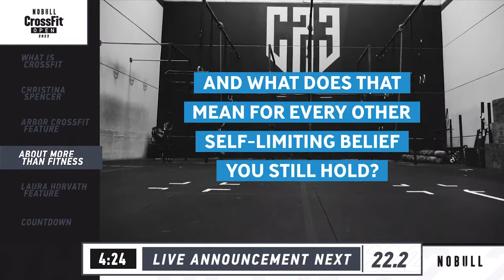CrossFit Open Workout 22.2 Live Announcement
Enjoy the live announcement of 22.2

Laura Horvath vs. Emma Lawson
Saxon Panchik vs. Justin Medeiros

Tune in to the live announcement of 22point2, presented by Monster Energy

📆 Thursday, Mar. 3
⏰ Noon PT / 3 p.m. ET / 8 p.m. GMT / 7 a.m. AEDT (Friday, Mar. 4)
📍 Rogue Fitness in Columbus, Ohio.